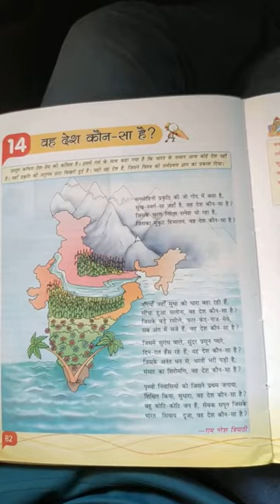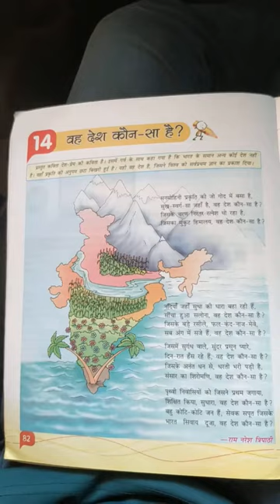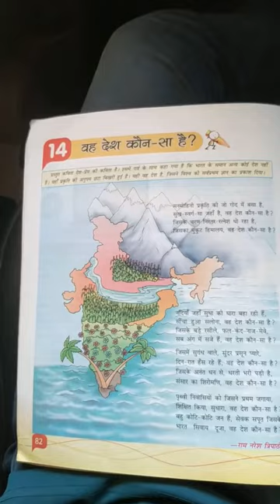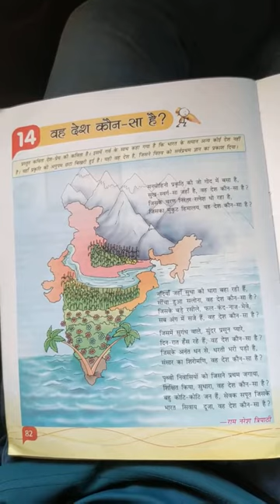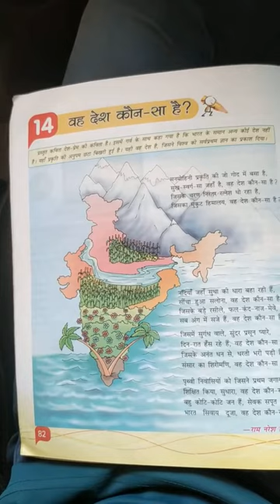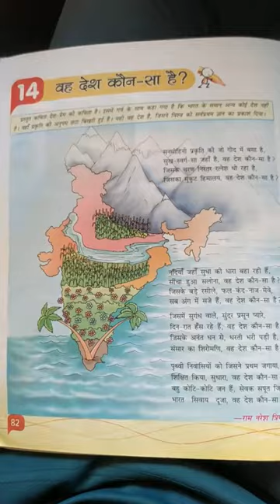CBSE Class - VI Hindi Poem - 14 Vah Desh Kaunsa Hai?